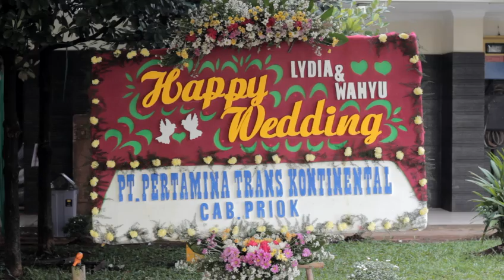Lydia & Wahyu - Cinematic Wedding Video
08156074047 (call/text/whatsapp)